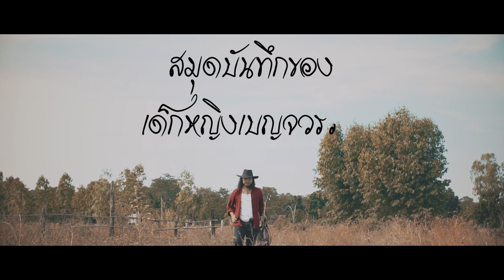ERROR99 - สมุดบันทึกของเด็กหญิงเบญจวรรณ [Official MV]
SINGLE : สมุดบันทึกของเด็กหญิงเบญจวรรณ
ARTIST :  ERROR 99

LYRICS :  Chaiwit Srithongphoeng
MELODY : Thitichai Onsingha
PRODUCER : Kitjen Rattanasoon

MUSIC VIDEO
DIRETOR : Sanya Kornsurat
CAMERA : Sanya Kornsurat
EDITOR : Thitichai Onsingha
COLOR LIST : Sanya Kornsurat

Record                     Sanya Kornsurat
Mixed                       Sanya Kornsurat

โอ้ เด็กน้อยช่างไร้เดียงสามองจ้องตา     มีคำถามมากมายอยู่ในใจ

เธอไถ่ถามว่าทำไมคนเคยเคียงข้างกาย     กลับห่างหายเลือนจากไป

กล่องขนมไม่อยู่ในตู้เย็น    เธอไม่เห็นของเล่นที่วางอยู่บนเตียง

เธอเขียนเรื่องราวความสุขอันมากมาย     ที่รายล้อมรอบเธออยู่คนเดียว

มือน้อยๆบรรงจงลงสมุดเล็กนิดเดียว    ค่อยๆเขียนเรื่องราวระหว่างทาง

*ความทรงจำที่เคยเป็นแสงไฟ      ส่องในใจแต่วันนี้ไม่มีเธอ

**เธอมีรักแค่เพียงครั้งเดียว    กอดมันไว้จนสุดลมหายใจ

แม้สุดท้ายสองเราอาจต้อง    ห่างไกล  แต่รักเราไม่อาจหายไป

เจ้าเด็กน้อยคร่ำครวญมองหาคนรอบกาย     เธอไขว่คว้าสายลมอยู่คนเดียว

ในวันนี้เธอมีมือไม้อันซีดเซียว      หมดแรงเขียนบรรจงความทรงจำ